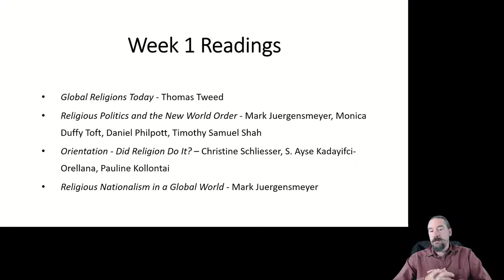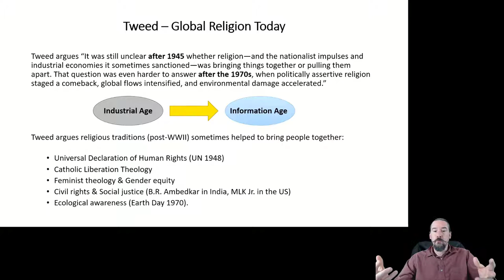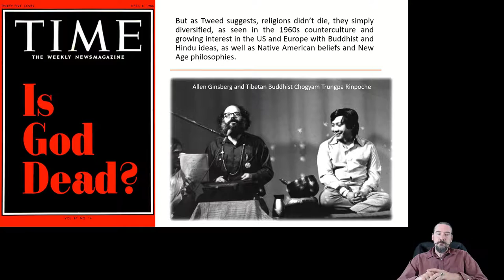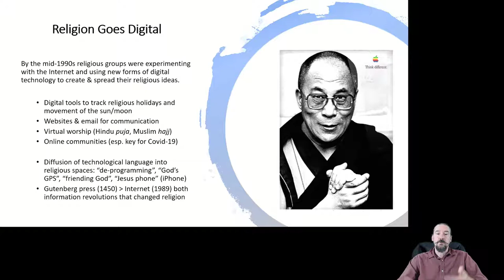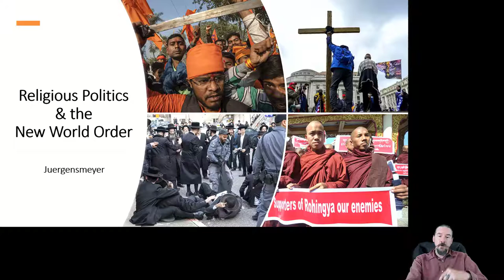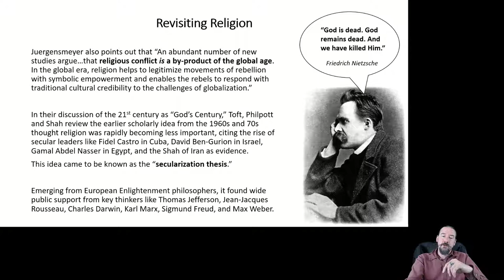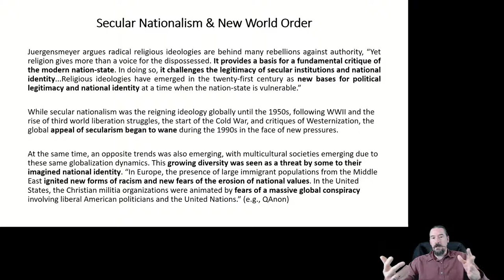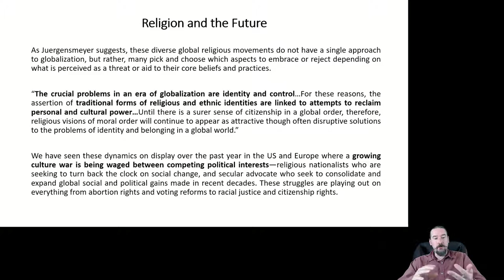World Religions & Global Issues - Week 1 Lecture (Part 1/2)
This is the week 1 lecture (part 1) for Professor Crews' World Religions and Global Issues (RELS 332) class at CSU Chico.